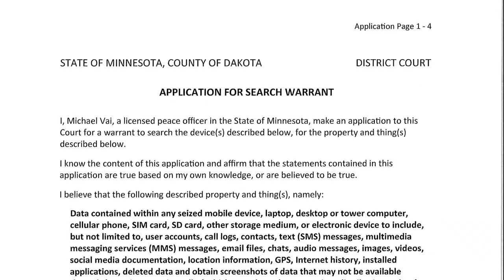New information on mass drug overdose in St. Paul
After emergency crews found six men unconscious -- in South St. Paul on June First -- police told us the men apparently overdosed on an "unknown substance."